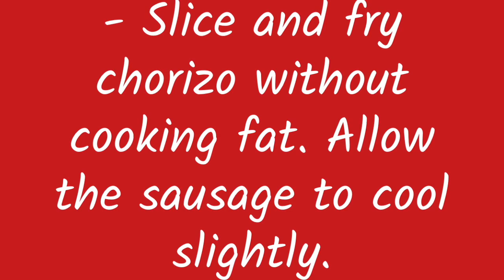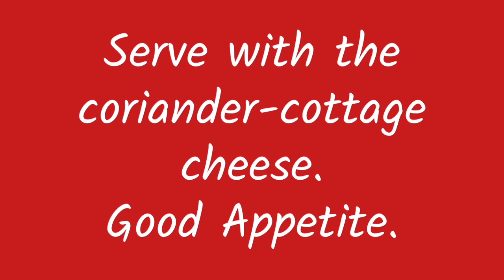Chorizo salad recipe. An absolutely masterful salad that is full of good ingredients.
An absolutely masterful salad that is full of good ingredients such as exotic mango, spicy chorizo and noodles accompanied by a wholesome, wonderful mix of cottage cheese, coriander and sweet honey.